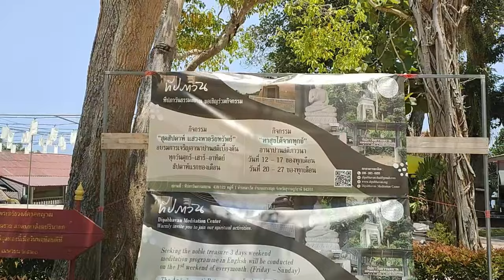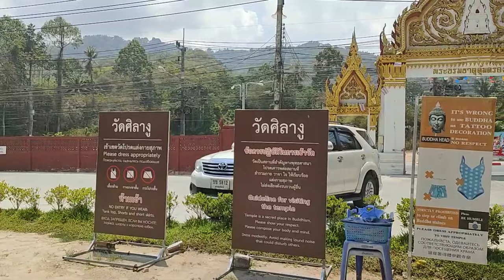Découvrez le Temple Rouge de Koh Samui : havre de sérénité bouddhiste ! 🛕🌴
Bienvenue dans une visite immersive du Temple Rouge de Koh Samui, le Wat Ratchathammaram ! Situé au sud de la plage de Lamai, ce temple unique, construit en 2011, est un trésor spirituel à ne pas manquer pour les amateurs de culture et de paix intérieure. 🧘‍♀️

Au programme de cette visite :
🔴 Une architecture fascinante : admirez ses murs et sculptures en briques rouges, ornées de détails bouddhistes et mythologiques.
🔵 Sérénité et spiritualité : immergez-vous dans une atmosphère de recueillement où se mêlent statues de Bouddha et fresques sacrées.
🌊 Un cadre enchanteur : surplombant le Golfe de Thaïlande, le temple offre une vue imprenable sur la mer turquoise, parfait pour une pause méditative.

Pourquoi visiter le Wat Ratchathammaram ?
- Profitez d’un cadre spirituel en pleine nature tropicale.
- Observez les rituels quotidiens des moines et découvrez les symboles de la culture thaïe.
- Admirez une pagode rénovée, des sculptures de Maras, et l’arbre sacré "Sala Lanka".

N’oubliez pas de vous habiller respectueusement et de faire une petite offrande en signe de gratitude pour ce lieu sacré.

Que faire à Koh Samui pendant les vacances ? Wat Ratchathammaram ou Wat Sila Ngu, le temple rouge. Comment visiter Koh Samui. Que faire à Koh Samui auj ? Pour découvrir Koh Samui, voici la visite d'un très beau temple bouddhiste :  Wat Ratchathammaram le temple rouge à Ko Samui. Voici une visite que vous pourrez aisément réaliser par vous même.

➡️ Entrée gratuite

➡️ Localisation du Wat Ratchathammaram ou Wat Sila Ngu, le temple rouge

Mes remerciements à Alain VILLEROT pour les photos et vues de drone, vous pouvez suivre son travail de portraitiste sur Instagram

Je suis Emma. Je vis à Koh Samui, Thaïlande depuis 7 ans. Je partage sur cette chaîne mon expérience de l'île et de mes voyages dans le Royaume, en français essentiellement. Futur visiteur, futur résident, nomade digital, expatrié ou passionné de la Thaïlande, voici ce que j'aime, mes recommandations, les activités & visites que je préfère, mes bonnes adresses, et quelques exemples de la vie locale.

00:00 Que faire à Koh Samui pendant les vacances ?
00:24 Images de drone d'Alain VILLEROT
01:11 Présentation d'Emma et Baan Sawadee Villa et de ma chaîne You Tube "Emma Koh Samui"

Mes remerciements à Alain VILLEROT pour les images de drone.